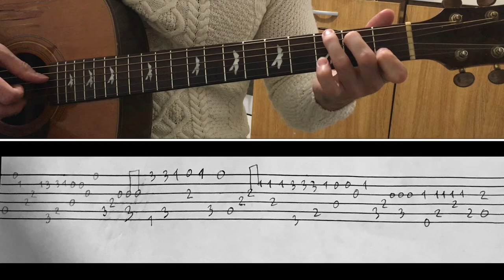Тима Белорусских - Окей на Гитаре (Разбор + ТАБы)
Как играть на гитаре песню Тимы Белорусских - Окей
Разбор Песни + ТАБЫ / Фингерстайл Кавер. Fingerstyle Guitar Cover

Аккорды
Am
Окей
           G                                   C
Мы просто играем в жизнь
                                    F
Часто не понимая роль
Am        G
Наши сюжеты это белый лист
 C             E
Где мы вместе напишем свой